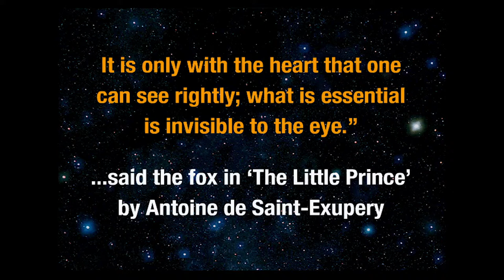Misty Oldland - Orange Fox.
..starring Glen Nightingale on guitar with enchanting animation by Jonny Pumfrey (who I met 'in the sea' on holiday!)